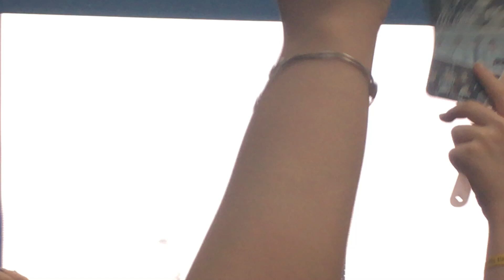KNK - Knock Live London